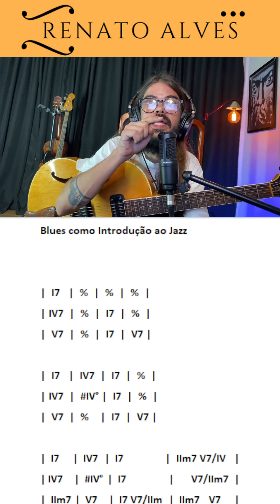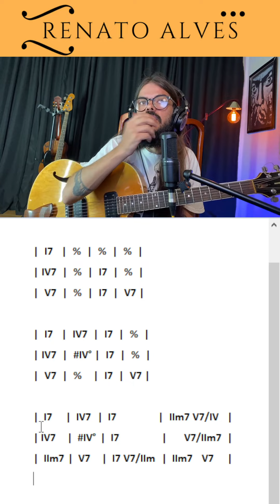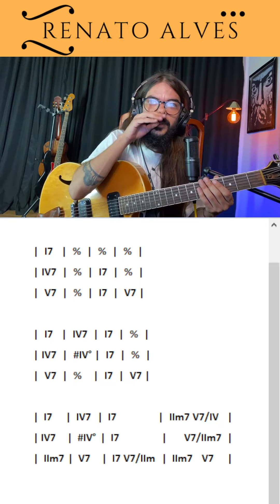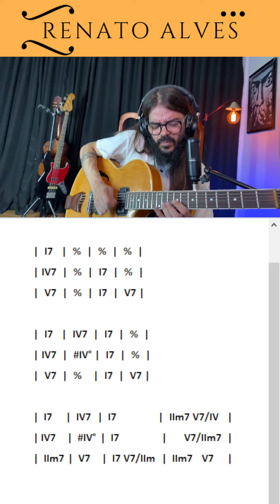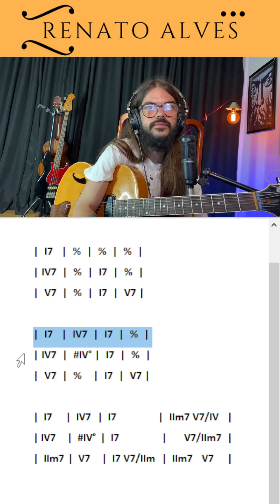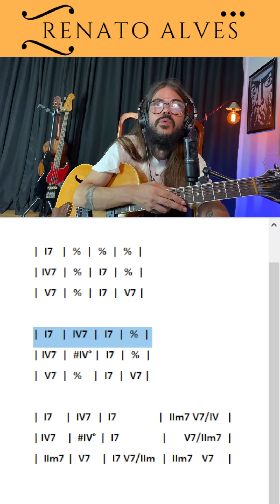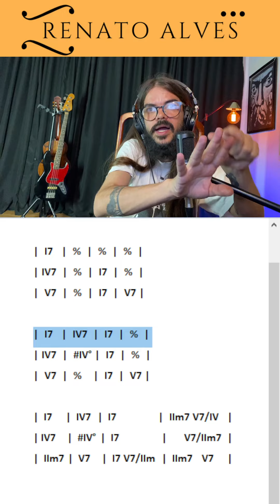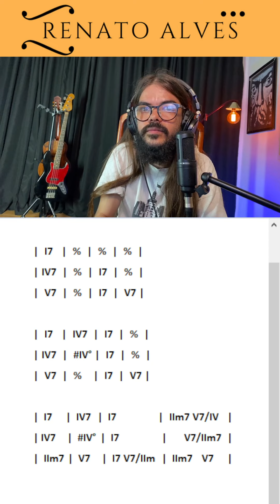Renato Alves guitar Live 24 fevereiro 2022(3)